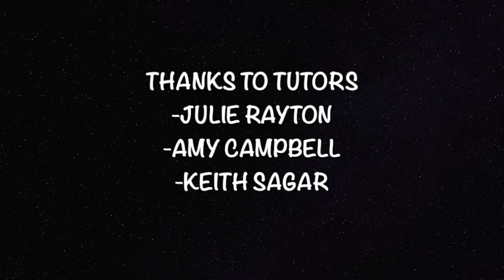Online Music Centre Brass Group | Blues Oriental | Lancashire Music Service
In this video, watch our young brass players from our Online Music Centre perform Blues Oriental by Milt Jackson.

Our music centres met, rehearsed and performed online and this video is one of the many brilliant testaments of how they managed to make music happen! A joy to watch.

To join our ensembles, music centres, or to book lessons through Lancashire Music Service,

More opportunities for you to learn with us are down below.